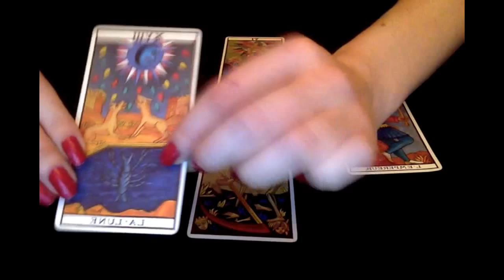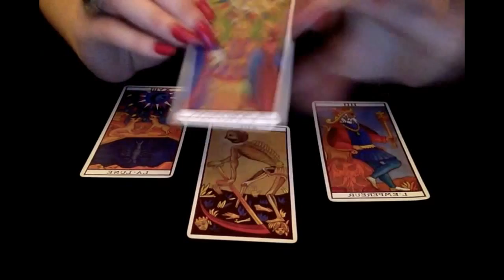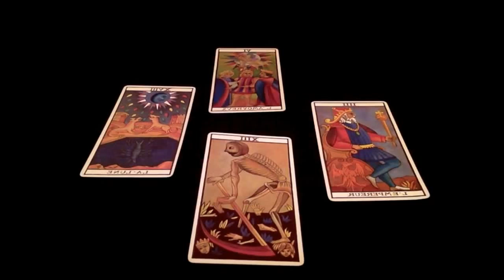Horoscope - Capricorne - Juin 2015 - Tirage de Tarot Mensuel